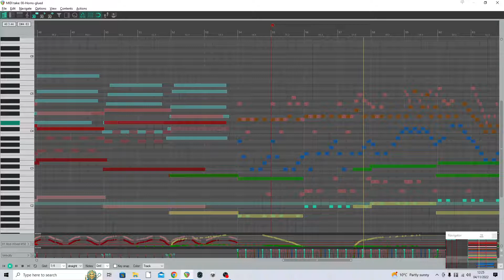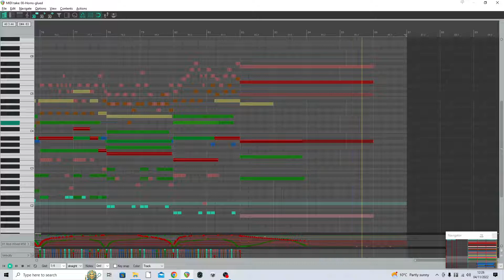Music Weeklies: Secret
For this week's challenge I encrypted a short message into musical notes, then used those as the basis for the chords in the piece, (Am | F | Dbmaj7 | Bbmaj7 | Eb min7 | Am7b5 | Bbm11)